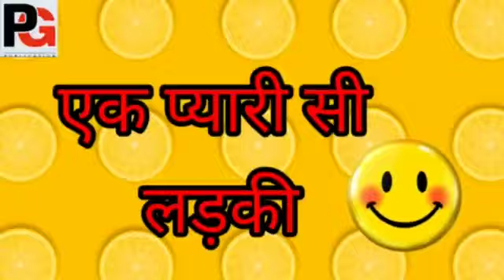Prakhar Goonj Live एक प्यारी सी लड़कीकु०स्वास्तिका शुक्लाप्रतापगढ़,उत्तर प्रदेश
*"प्रखर गूँज पब्लिकेशन": एक कदम आगे*

"प्रखर गूँज पब्लिकेशन" की नींव जनवरी 2019 में "नीलू सिन्हा जी" ने रखी। किताबों के प्रकाशन से शुरू हुआ यह सिलसिला "सहित्यनामा" पत्रिका के साथ-साथ आगे बढ़ चला। मात्र कुछ समय की अवधि में ही "आरती प्रियदर्शिनी जी" एवं "लाल चंद्र यादव जी" के सहयोग से प्रखर गूँज पब्लिकेशन द्वारा डेढ़ सौ से ज्यादा एकल संग्रह और साँझा संग्रह प्रकाशित किए जा चुके हैं, जिससे प्रखर गूँज पब्लिकेशन की गिनती राष्ट्रीय स्तर पर होने लगी है।
          जब मई 2020 में अनामिका "अनूप" तिवारी और भावना गौड़ "समीक्षा" के सहयोग से इसके डिजिटल पेज, "कागज़ और क़लम"  का आरंभ किया गया, तब तो इसकी लोकप्रियता में चार चांद लग गए। कोरोना वायरस की वजह से देशभर में हुए लॉक डाउन के कारण समाज में जो निराशाजनक माहौल बनने लगा था, उससे उबरकर "काग़ज़ और क़लम पेज" के माध्यम से लेखकों, कवियों और कलाकारों की सोई हुई प्रतिभाएं जाग उठीं। यह अपनी प्रतिभा प्रदर्शित करने का निःशुल्क डिजिटल प्लेटफॉर्म है।
आरंभ में ही इसके पेज पर "लघुकथा प्रतियोगिता" के आयोजन में लेखकों ने बढ़चढ़ कर हिस्सा लिया। इस प्रतियोगिता में 10 विजेताओं को प्रखर गूँज पब्लिकेशन की ओर से डिजिटल सर्टिफिकेट भी प्रदान किए गए। इसके बाद तो जैसे लोगों में अपनी रचनाएं, वीडियो, ऑडिओ भेजने की होड़ लग गई। प्रखर गूँज पब्लिकेशन ने अपने ऑडिओ का FM चैनल भी शुरू किया। उसके बाद "फादर्स डे स्पेशल" रचनाएँ प्रकाशित की गईं। साथ ही साथ सामान्य रचनाएँ भी प्रकाशित होती रहीं। उसके बाद सावन के महीने में शुरू हुआ, "कागज़ और क़लम यादों की फुहार" का दौर, जो लोगों में नया उत्साह भरने लगा। प्रत्येक शुक्रवार को "कागज और क़लम सिल्वरस्क्रीन" के द्वारा फ़िल्म समीक्षाएँ भी प्रकाशित होने लगीं। "रक्षाबंधन" पर भाई बहनों के स्नेह से पगी रचनाओं ने पाठकों का दिल जीत लिया। "जन्माष्टमी" और "स्वतंत्रता दिवस" स्पेशल रचनाओं से ईश्वरीय शक्ति के प्रति आस्था के साथ-साथ लोगों में देशप्रेम का ज़ज़्बा भी खूब देखने को मिला।
प्रखर गूँज ने अपनी वेबसाइट और यूट्यूब चैनल भी शुरू किए। हमारे पेज पर प्रकाशित होने के लिए सैकड़ों की संख्या में मेल आने लगे। ऐसा नहीं है कि सिर्फ कवि और लेखक, बल्कि नन्हें बच्चों को भी "काग़ज़ और क़लम किड्स एक्टिविटी" के द्वारा अपनी प्रतिभा प्रदर्शन का मौका मिला। हाल में ही "नीलू सिन्हा" और "आरती प्रियदर्शिनी" ने प्रखर गूँज को एक कदम और आगे ले जाते हुए "अनामिका अनूप तिवारी" और "भावना गौड़ समीक्षा" के सहयोग से प्रखरगूँज की "न्यूज़ डेस्क" भी शुरू की है, जिस पर समसामयिक ख़बरों का प्रसारण किया जाता है। इस दौरान प्रखर गूँज पब्लिकेशन की पुस्तकों "रत्नावली", "झांकी हिंदुस्तान की" और "दिल कहता है", का भी प्रकाशन होता रहा। इसके अतिरिक्त "शिखर चंद्र जैन" द्वारा लिखित पुस्तक "ज़िन्दगी न मिलेगी दोबारा", "मुश्ताक बी बर्क" द्वारा लिखित पुस्तक "शेड्स एंड शैडोज़", "दुर्गेश यादव" द्वारा लिखित पुस्तक "सपनों में पता न था", "दिनेश चंद्र पाठक"  द्वारा लिखित पुस्तक "कुछ शब्द ठिठके से", "मीना कुमारी कौशल" द्वारा लिखित पुस्तक "संभवत प्रेम", "सतीश चंद्र कौलशी" और "पंकज कुमार सक्सेना विनामर" द्वारा लिखित पुस्तक "विनामर कोट्स होरिज़ोन एंड बियोण्ड", "महेंद्र कुमार मध्येशिया"  द्वारा लिखित पुस्तक "युग भारती",  "संतराम पाण्डे" द्वारा लिखित पुस्तक "अगले जनम मोहे व्यंगकार ही कीजो", "तू अपराजिता", "फास्टट्रैक", "रेलनामा",जैसी अनेक उत्कृष्ट पुस्तकों का सृजन हुआ।
 हमारे पेज को लगातार पसंद करने वाले पाठकों की उत्सुकता को देखते हुए हाल में ही "सुभासिनी गुप्ता" जी को "कागज और क़लम" की ओर से "टॉप फैन" का अवार्ड भी दिया गया। लगातार बढ़ती हुई उपलब्धियों से प्रखरगूँज पब्लिकेशन निश्चित रूप से आने वाले समय में बुलंदियों के आसमान तक पहुंचेगा।